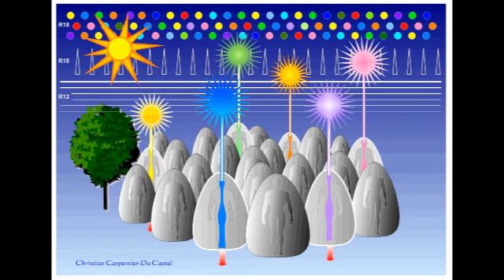LECTURE AURA par Brigitte du Castel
Lecture d'AURA ? Evidemment il m'est souvent demandé de faire des lectures d'AURA ! Dans cette vidéo j'explique ce qu'est la lecture d'AURA et à quoi cela peut servir. A suivre prochainement avec d'autres vidéos sur le monde de l'énergétique. A bientôt.

3 Octobre 2016. Nouveau : questions/réponses sur l'univers vibratoire, et réponses en vidéo sur YOUTUBE.
pour poser vos questions. A bientôt.